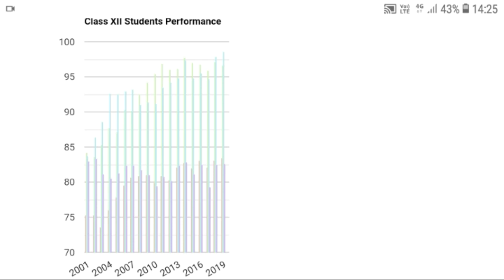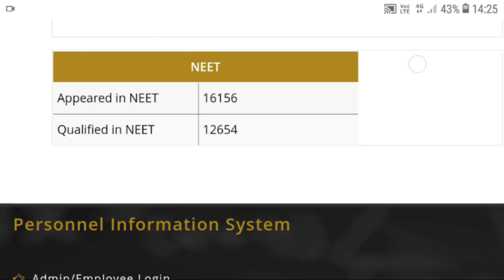नवोदय में पढने के फायदे | Facility in Navodaya Vidyalaya | Navodaya Vidyalaya Daily Routine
नवोदय विद्यालय में पढने के फायदे | Facility in Navodaya Vidyalaya | jnv facility | Navodaya Vidyalaya Daily Routine

[🏅SHIVAM MISHRA🏅

1. navodaya vidyalaya class 6 admission form 2020

2. navodaya vidyalaya class 6 admission form 2021

3. jnv 6 class admission form 2020-21

4. navodaya class 9 admission form

5. navodaya vidyalaya admission 2021 application form

6. nvs class 6 online form 2020

7. how to fill nvs class 6 online form 2020

8. navodaya admission form class 6

9. navodaya vidyalaya 6th class admission form 2020

navodaya vidyalaya admission for class 6th 2021

navodaya_vidyalaya_9th_class_admission form 2021

10. navodaya vidyalaya admission 2021 application form

11. navodaya vidyalaya admission 2020

12. navodaya vidyalaya 9th class admission form

13. jawahar navodaya vidyalaya admission form 2021-22 class 6th

14. navodaya vidyalaya 9th class admission form 2021-22

15. navodaya vidyalaya 6th class admission form

16. navodaya vidyalaya cutoff marks 2020

17. navodaya vidyalaya

18. jawahar navodaya vidyalaya class 6 cut off marks

19. jawahar navodaya vidyalaya

20. navodaya vidyalaya entrance exam

21. navodaya 2020 cutoff

22. navodaya vidyalaya class 6 cutoff 2020

23. navodaya vidyalaya coaching

24. jawahar navodaya vidyalaya class 6 cut off marks 11 january 2020

25. navodaya class 6 cutoff 2020

26. navodaya vidyalaya maths

27. jawahar navodaya vidyalaya expected cutoff 2020

28. navodaya

29. expected cut off marks jawahar navodaya vidyalaya

30. navodaya vidyalaya second list 2020

31. jawahar navodaya vidyalaya second list

32. jnv class 6 second list 2020

33. waiting list navodaya vidyalaya class 6

34. jawahar navodaya vidyalaya second list 2020 class 6

35. jawahar navodaya vidyalaya 6 class second list 2021

36. navodaya waiting list

37. jawahar navodaya vidyalaya

38. jawahar navodaya vidyalaya waiting list

39. jawahar navodaya vidyalaya second list 2020

40. second list

second list 2020 kab aayega

jnv waiting list 2020

nvs second list 2019 class 6

mental ability

jnvst mental ability test

jnv mental ability test

jnvst mental ability questions

navodaya mental ability in english

navodaya mental ability

jnvst resoning questions

jnv reasoning questions

mental ability questions with answer for navodaya vidyalaya

jnvst mental ability

expected questions of mental ability

navodaya,navodaya vidyalaya

navodaya reasoning

jnvst reasoning
jnv
 reasoning
reasoning questions
navodaya exam